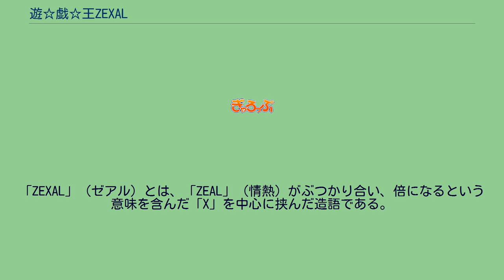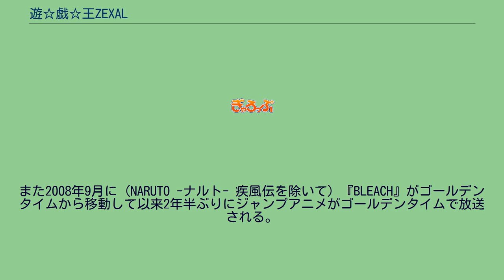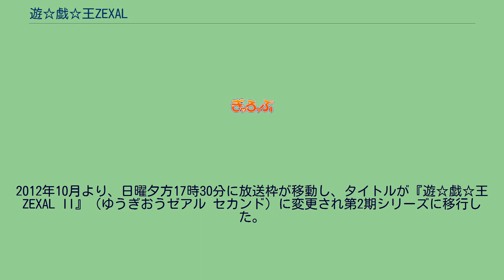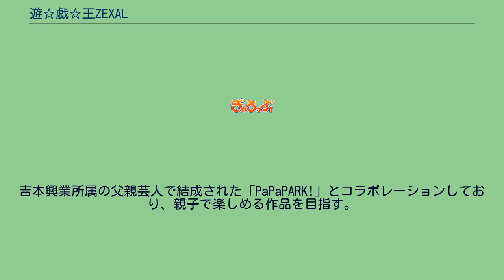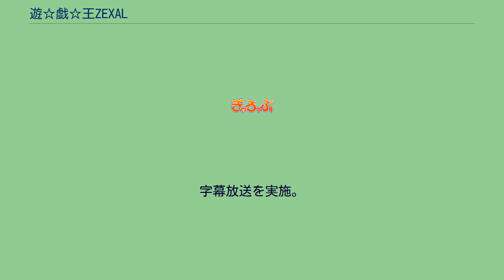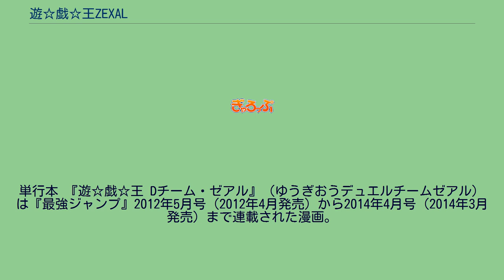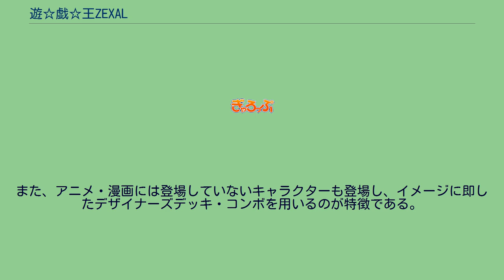遊☆戯☆王ZEXAL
2011年4月11日から2014年3月23日までテレビ東京系列（TXN）にて放送された。
2011年4月11日から2012年9月24日までは、『遊☆戯☆王ZEXAL』のタイトルで放送。
2012年10月7日から2014年3月23日までは『遊☆戯☆王ZEXAL II』（ゆうぎおうゼアル セカンド）へタイトルを変えて放送された。
2011年2月20日に横浜のワーナー・マイカル・シネマズみなとみらいで制作が発表され、『10thアニバーサリー 劇場版 遊☆戯☆王 〜超融合!時空を越えた絆〜』のアンコール上映で特典映像として第1話のダイジェスト映像が公開された。
2012年10月より、日曜夕方17時30分に放送枠が移動し、タイトルが『遊☆戯☆王ZEXAL II』（ゆうぎおうゼアル セカンド）に変更され第2期シリーズに移行した。